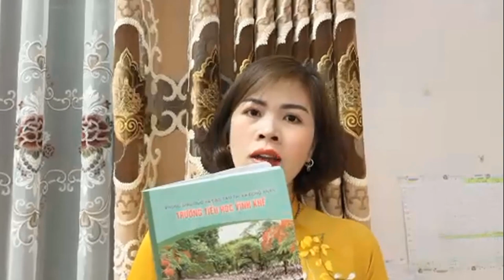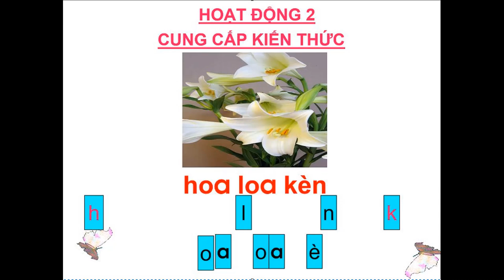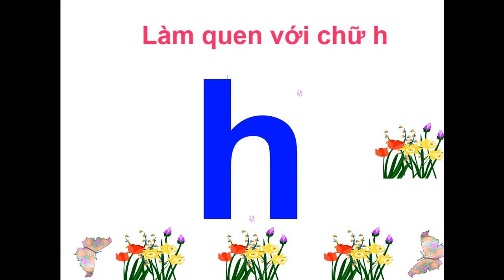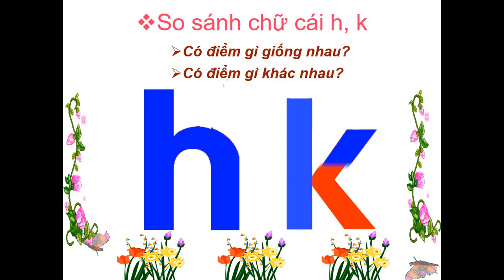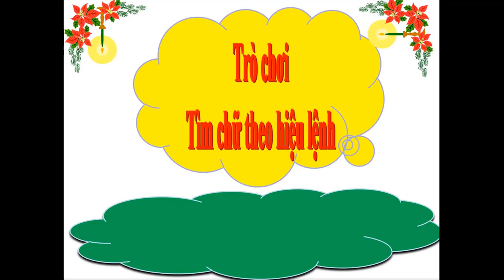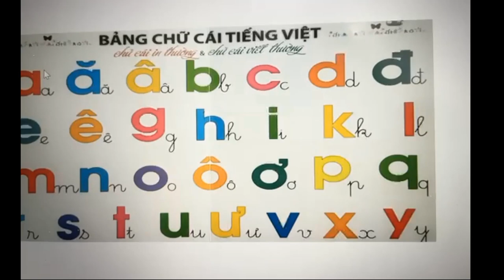tiết dạy online Làm quen chữ cái : h,k đối tượng 5-6 tuổi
cô Lê Thị Bích Hằng MN Sao Mai Mạo Khê Đông Triều Quảng Ninh